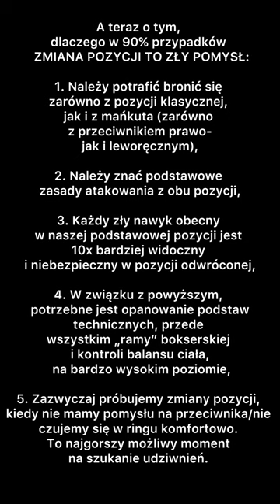Jan Czerklewicz vs Łukasz Pławecki - zmiany pozycji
Dużo wody upłynęło w Wiśle od ostatniej pełnowartościowej analizy, ale w końcu jest.

Tym razem, po raz pierwszy, wziąłem na tapet walkę z polskiego podwórka - niedawny pojedynek Janka Czerklewicza z Łukaszem Pławeckim.

Powiedzmy sobie szczerze - na naszych ringach nieczęsto można dostrzec coś ponad „charakterem” czy dobrą kondycją. Czerklewiczowi udało się natomiast zdominować teoretycznie wyrównany pojedynek ze względu na walory czysto bokserskie. Zmiany pozycji w jego wykonaniu przypominają mi - z zachowaniem wszelkich proporcji - Jamesa DeGale’a. Czerklewicz robi to na tylko efektywnie i efektownie zarazem, że poświęciłem temu aspektowi cały filmik.

Mam nadzieję, że Wam się spodoba - zachęcam do oglądania i udostępniania. Jeżeli odzew będzie zadowalający, to jeszcze przed 26 sierpnia wrzucę kolejne video - tym razem ponownie z Aleksandrem Usykiem w roli głównej.

Do zobaczenia na sali 👊